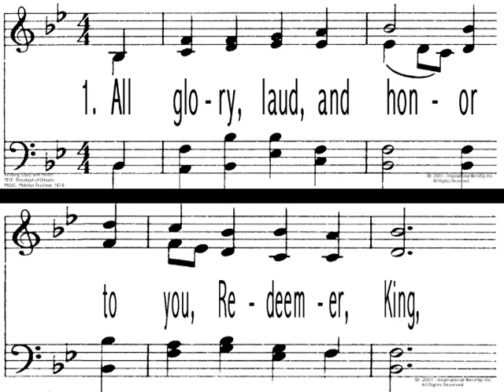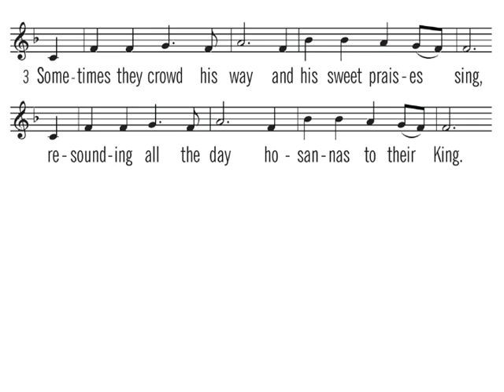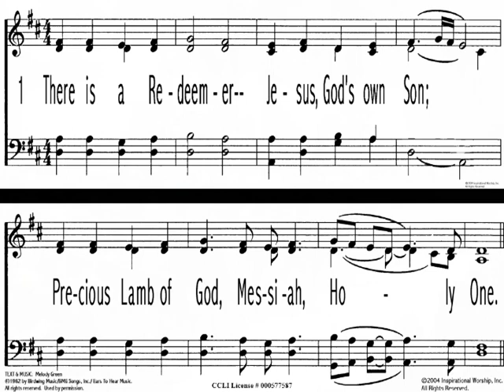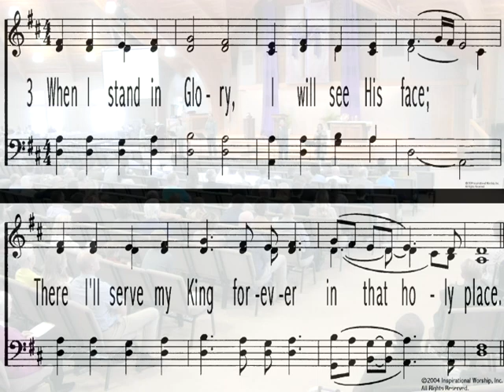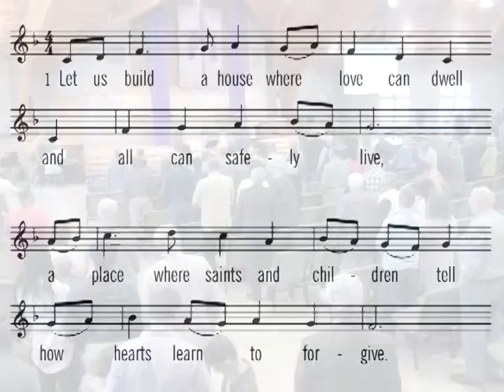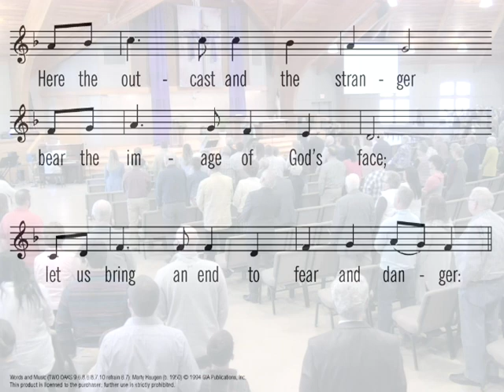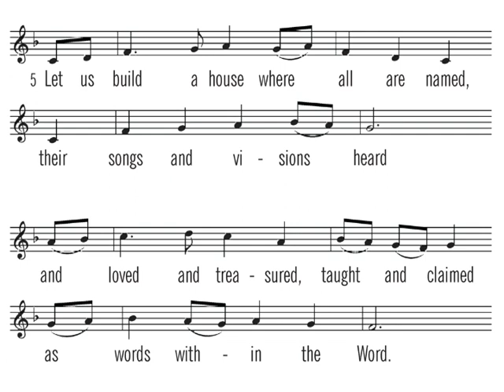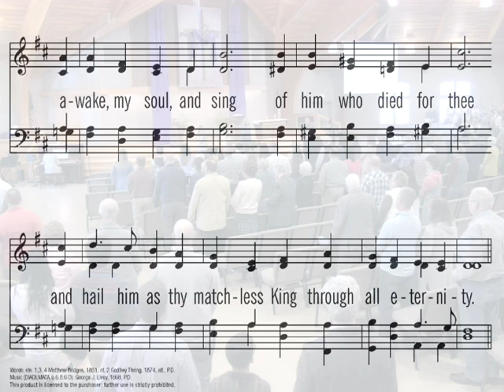4-2-2023 AM Service - Matthew 26:6-13 “Letting Go: Judgment”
The Morning Service at Trinity CRC in Rock Valley, IA on April 2, 2023. The message was given by Pastor Stanley Groothof.
Message: “Letting Go: Judgment”